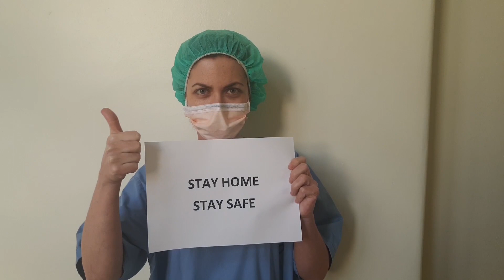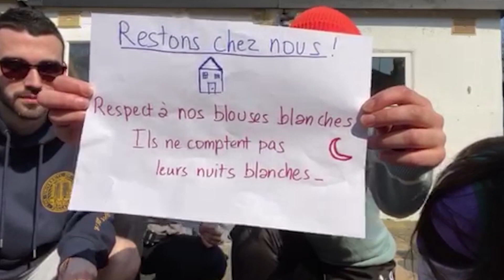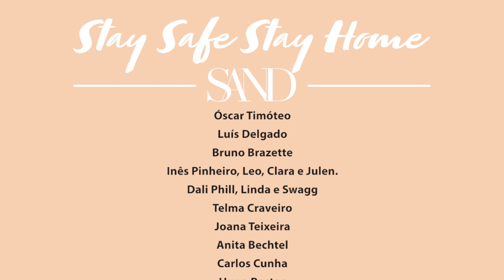SAND - Stay Safe Stay Home [ Official Music Video ]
Sand
Stay Safe Stay Home - Single

Lyrics and music by Sand.
Produced by Eduardo Espinho.
Mixed by Vasco Teodoro at Plateia D'Ilusões.

Sand : Lead vocals
Eduardo Espinho: Guitars / Vocals
Gabriel Silva: Bass
Gui Salgueiro: Hammond
João Freitas: Drums
Miguel Teixeira: Keys / Co-production

This video was made in collaboration with several people around the world.
Este vídeo foi feito com a colaboração de várias pessoas por todo o mundo.
Edited by Duarte Cascais Lopes.

Graphic Design by João Melo

*Lyrics:
Chorus :
This is not a time to despair
Just hang in there
Everything is gonna be alright! Alright!
And everytime you feel alone
Pick up the phone
Put a friend on the line.
And remember!
You are not alone!
People all around the world

Verse one :
We gonna survive
Cause we are fighters.
All together!
All together!
It’s gonna take time
And a lot of our prayers.
Stand together!
Stand together!.

Verse two :
The Universe
Has made us a challenge.
To turn the worst into the greatest.
So mark my words!
This is only going to make us stronger.
This our rebirth
To be
Cleaner,tender, better!

And remember!